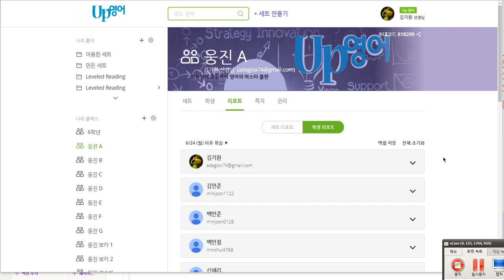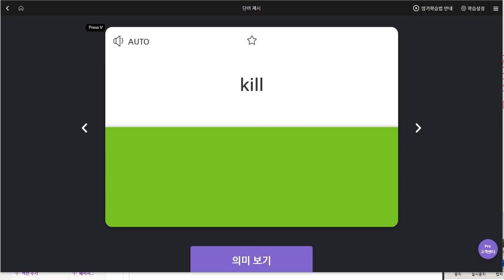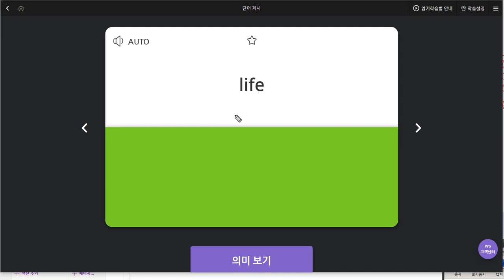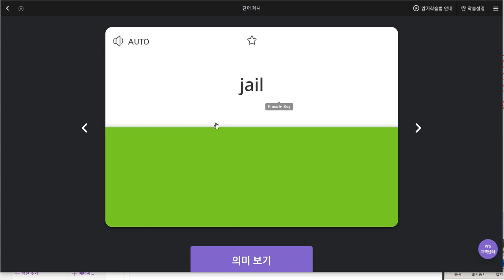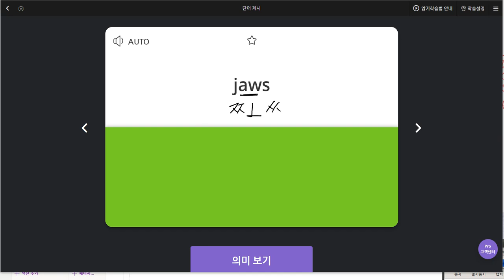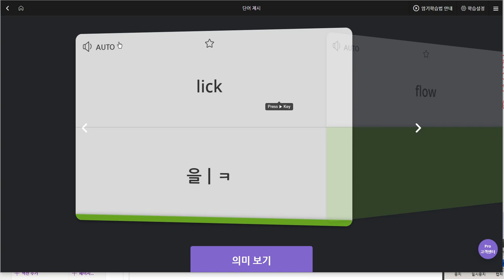백민철 2019 07 02 일대일